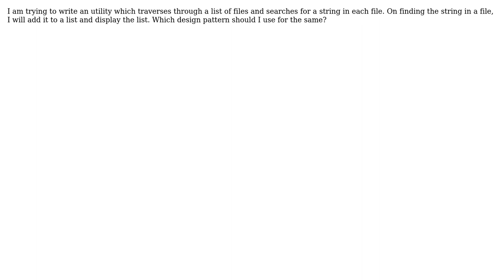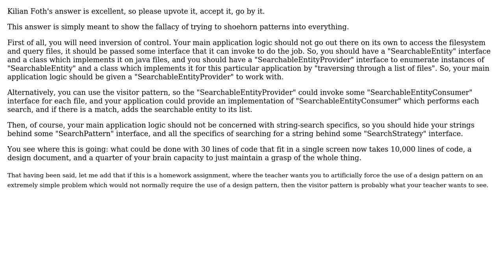Software Engineering: Design Patterns: What design pattern should I use for the following?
With thanks & praise to God, and with thanks to the many people who have made this project possible! | Content (except music & images) licensed under CC BY-SA | Music | Images & others | With thanks to user Mike Nakis user Kilian Foth user Kaushik Chakraborty and the Stack Exchange Network Trademarks are property of their respective owners. You are responsible for your own actions.